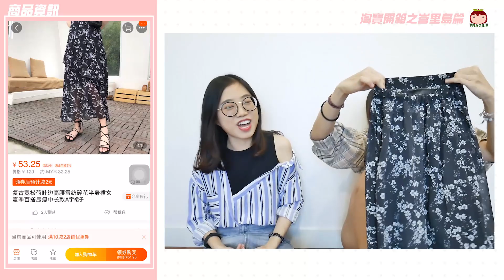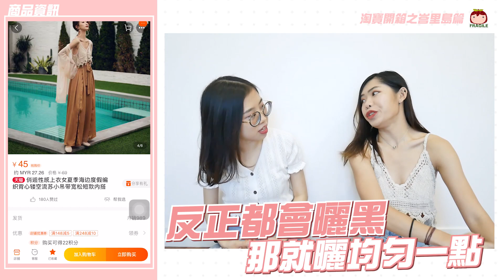【淘寶開箱】海邊度假必備！便宜也有好貨❤ 比基尼/洋裝/上衣/涼鞋/配飾/泫雅Jennie同款??｜🍓 爛草莓 Strawberry JamJam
炎炎夏日，計劃去海邊玩的人，可以參考Yevon的購物車啦！
//  影片内提到的商品連結 //

#1 商品已下架
#2 jennie同款夏韩国复古米白色v领百搭短款上衣镂空薄款针织衫T恤女
#3 俏逅性感上衣女夏季海边度假编织背心镂空流苏小吊带宽松短款内搭
#4 港味夏季2019新款宽松显瘦高腰牛仔裤短裤女百搭热裤显白阔腿裤子
#5 巴厘岛沙滩裙女夏显瘦吊带交叉露背连衣裙性感美背海边度假长裙
#6 夏季新款chic少女裙子刺绣V领镂空高腰收腰短袖白色温柔连衣裙女
#7 ins春季新款韩版百搭文艺清新女生领巾围巾丝带装饰包包发带头巾
#8 凉鞋女2019新款女鞋仙女风海边度假网红罗马绑带平底波西米亚沙滩
#9 韩国ins网红彩色泫雅风同款发夹 糖果色花发卡混合装小夹子头饰女
#10 2018新款韩国网红同款蝶形方框太阳镜不规则近视墨镜男女眼镜潮流
#11 网红同款温泉比基尼三件套泳衣女性感小胸聚拢一字肩挂脖高腰显瘦
【你的訂閲就是最大的鼓勵❗】

【這裡也能看到我們 💬】

▸ 🔥 頻道必看影片 🔥

影片剪輯軟體：Adobe Premiere & Adobe After Effects